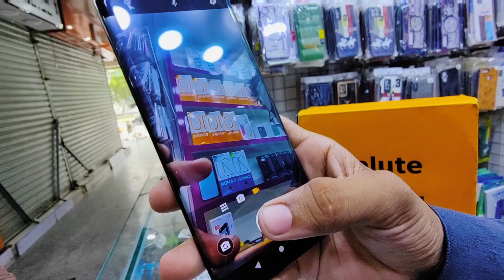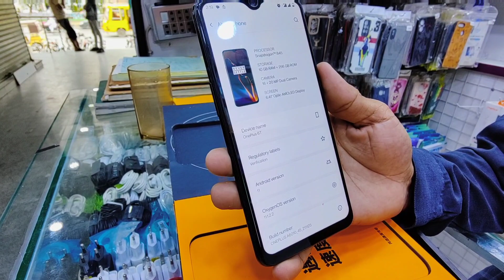OnePlus In Best Price| Motorola Variety | Google Pixel| LG